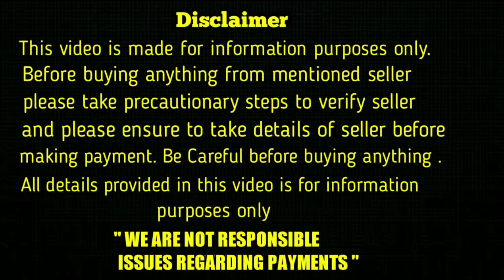top quality double bone lan fog for sale in telugu/9000698985 , 9618428294 /aj pets